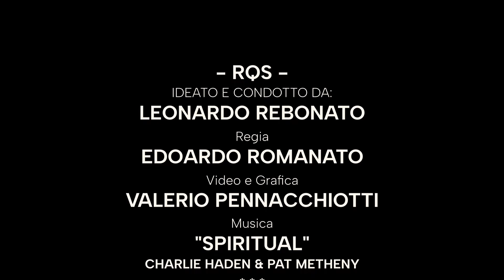RP10: Léo Ferré e Pépée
#10 Radio Post RADIO QUANTICA SHOW

"LÉO FERRÉ E PÉPÉE"
Estratto dal Podcast 31: 5 RITRATTI

RQS Ideato e condotto da: Leonardo Rebonato
Regia: Edoardo Romanato
Video e Grafica: Valerio Pennacchiotti

⚡ RADIO POST RQS ⚡
Estratti dai programmi radiofonici Radio Quantica Show trasmessi in diretta web – Radio Rete2000.
Trattasi di riflessioni, incitamenti, racconti di storie, omaggi a persone da ricordare e tante poesie, talora (poche volte, invero) consigli non richiesti. Ascoltando concentrati questi Radio Post puoi innescare una stringa d’evento che ti sarà utile.

Entriamo in profondità rimanendo leggeri.